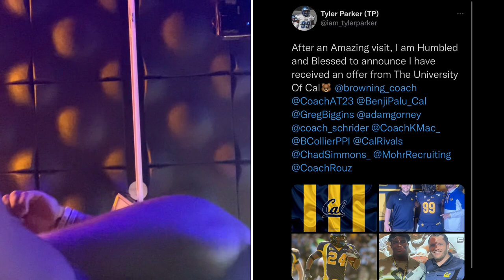University of Cal Berkeley 🐻 College Tour Vlogs: Episode 6 (Would i consider Staying Home👀🔵🟡)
Subscribe If you Have any video ideas Comment down below or Text me On my Instagram @iam_tyleparker on all social media platforms… Including Twitter, TikTok, Snapchat… If you have any question please contact me and Share this Video to your friends And family 🖤Love y’all Tyler Parker Family